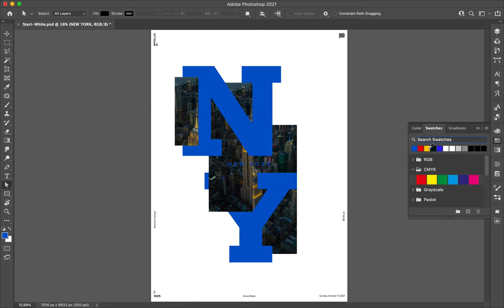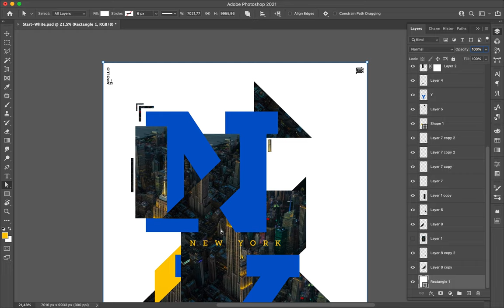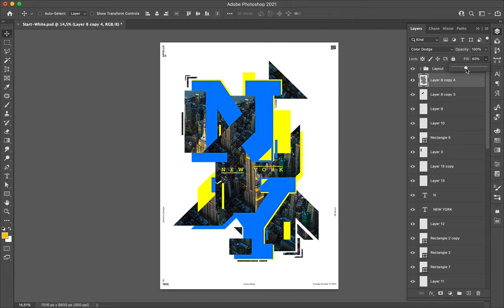Poster Speed Art 1025 NY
New style for a new mini-series?